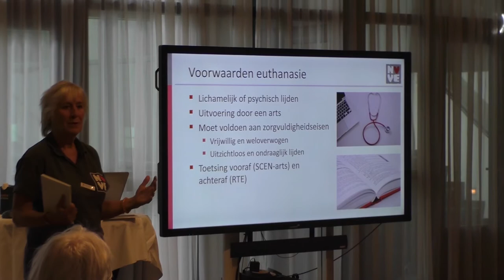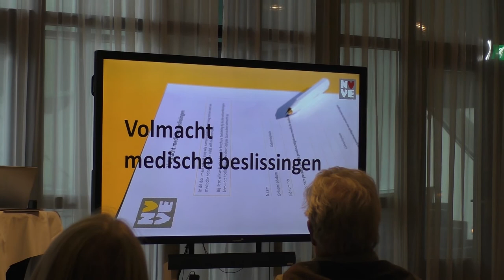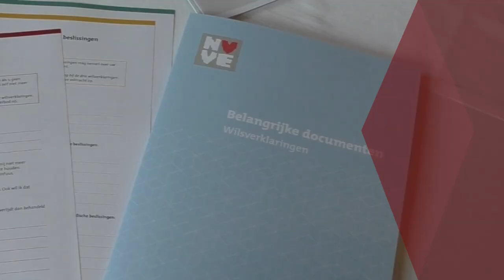Dag van de Wilsverklaring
Veel belangstelling was er voor de bijeenkomsten die de NVVE(Nederlangse Vereniging voor een Vrijwillig Levenseinde) organiseerde in het Theaterhotel.